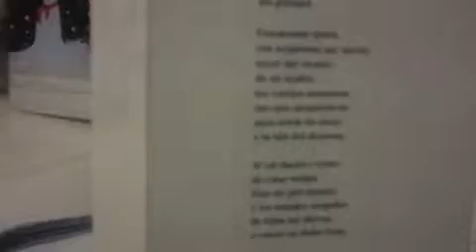Poema - Gana 1500 Dogecoins - Bitcoins solo registra email - link en descripcion - gana dolares